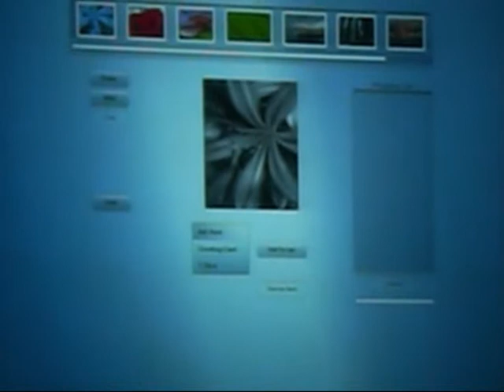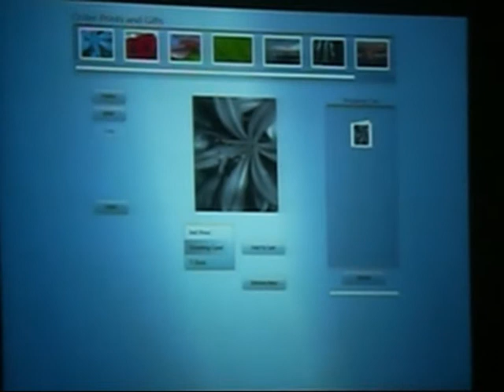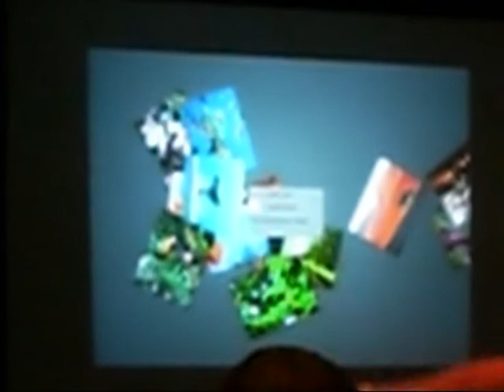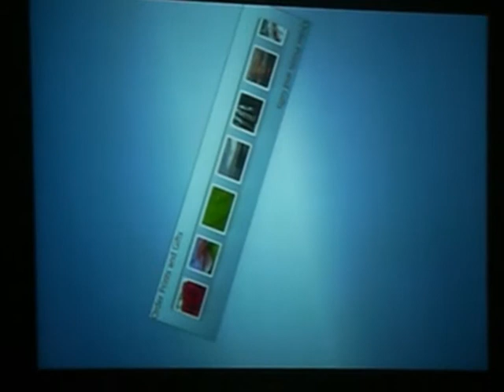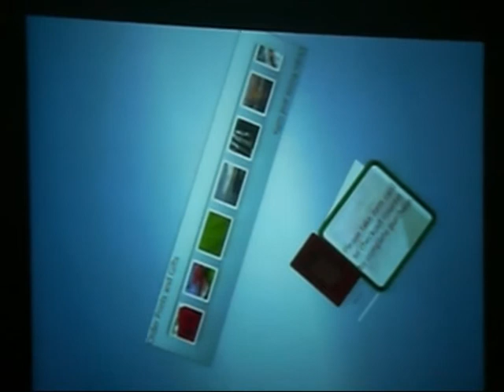Surface SDK Breakout Session at PDC 2008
Demo Part of the Session